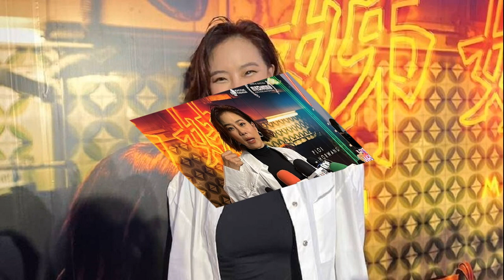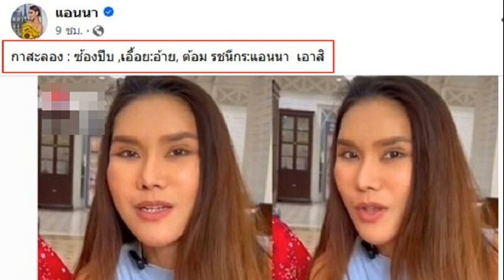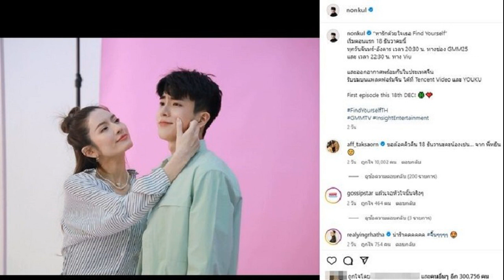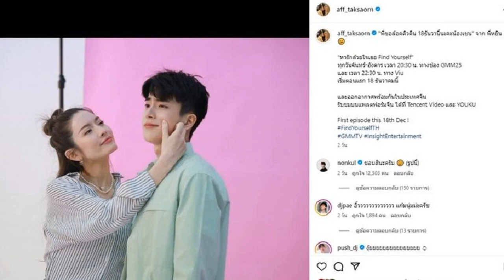คริส หอวัง รับเป็นสายมู 60 % เผยความเชื่อ ห้ามตั้งชื่อสัตว์เลี้ยงเป็นชื่อมงคล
คริส หอวัง เผยความเชื่อ ห้ามตั้งชื่อสัตว์เลี้ยงเป็นชื่อมงคล เป็นสายมู 60 % เพิ่งรู้ขอพรแบบหว่านผิดมาตลอด ต้องเจาะจงชัดเจน ลั่นชีวิตแฮปปี้ไม่โหยหารัก
เป็นไวรัลหลังจากที่ คริส หอวัง พูดถึงเรื่องความเชื่อ ห้ามตั้งชื่อสัตว์เลี้ยงเป็นชื่อมงคล ซึ่งเจ้าตัวยอมรับว่าเป็นสายมู 60 % ไหว้ขอพรทุกองค์ ขอทุกอย่างแบบไม่เจาะจง แต่เพิ่งรู้ว่าทำผิดมาตลอดทำให้ไม่ได้ตามที่หวัง
คริส หอวัง สายมู
คริส หอวัง
โดยวันที่ 6 ธ.ค. 66 สาวคริส ที่มาร่วมงานรอบปฐมทัศน์ภาพยนตร์เรื่อง “Zi Mui (สื่อ-เม่ย)” จากโปรเจกต์ภาพยนตร์สั้นไมโครฟิล์ม “Hong Kong In The Lens By Asian Directors” เพื่อส่งเสริมการท่องเที่ยวและวัฒนธรรมฮ่องกง ณ โรงภาพยนตร์ Quartier Cineart ชั้น 4 ศูนย์การค้าเอ็มควอเทียร์ ได้ให้สัมภาษณ์ ถึงความเชื่อในเรื่องการมูเตลู ว่าที่ผ่านมาเธอขอพรแบบหว่านมาตลอด โดยเฉพาะความรัก เพื่อนแนะนำต้องเจาะจงรายละเอียดให้ชัดเจน แต่ตอนนี้เธอบอกมีความสุขด้วยตนเอง ไม่ได้โหยหาความรัก

โดย คริส เผยว่า “ไวรัลห้ามตั้งชื่อสัตว์เลี้ยงเป็นชื่อมงคล ไม่รู้ว่าใครเห็นด้วยหรือไม่เห็นด้วย แต่อันนี้คือสิ่งที่พ่อคริสสอนมา เราโดนดุมา จะเชื่อก็ได้ ไม่เชื่อก็ได้ เคยมีจริงๆ หมาที่ชื่อ ถุงเงิน หมาที่ชื่อแฮปปี้ พ่อก็บอกว่า เนี่ย เธอไปบอกว่าให้มันหยุด นั่งรอตรงนี้ ห้ามไปไหน แล้วเธอก็เดินไป “แฮปปี้เธอรออยู่ตรงนี้นะ” อ้าว แฮปปี้ไม่ตามมาด้วยเหรอ ก็เลยเป็นที่มาของชื่อสัตว์เลี้ยงเป็นชื่อรถถัง ลิ้นจี่ ไปแทน
“ถามว่าเคยสัมผัสด้วยตัวเองมั้ย ตอนตั้งชื่อน้องหมาแฮปปี้ แล้วชีวิตไม่แฮปปี้ บอกไม่ได้อ่ะ แต่ว่าสายมูตรงนี้ก็ต้องเข้าใจ พอมันรู้แล้ว มันก็ต้องไม่ได้แล้วปะ สมมติขอดูบัตรประชาชนหน่อย เลขท้ายไม่ดี เธอไปเปลี่ยนบัตรประชาชน ไปที่ไหน จังหวัดนี้ ต้องไป มันรู้แล้วอ่ะ เบอร์โทรศัพท์เธอไม่ดี ต้องเปลี่ยนเหรอ โอเควิ่งไปร้านโทรศัพท์เลย แต่คริสไม่เคยเจอจังๆ แบบมันซวยจริงๆ”

ความเป็นสายมูของคริส ทำให้ชีวิตปังขึ้นยังไง? “คริสว่าเรื่องความเชื่อ ถ้าเชื่อแล้วเราไม่ได้ทำให้ใครเดือดร้อน เราเชื่อแล้วเราสบายใจ ได้ทำในสิ่งที่มันดี สิ่งต่างๆ ที่ตามมามันอาจจะดีตามที่เราคิดก็ได้นะ เพราะทุกสิ่งทุกอย่างมันเริ่มจากความคิดของเรา ถ้าเราตื่นมาแล้วเราบอกวันนี้วันซวยแน่นอน ซวยแน่นอนทั้งวัน แต่ถ้าตื่นมาแล้วบอกว่า วันนี้เป็นวันที่ดีแน่นอน มันจะมีเรื่องดีๆ เกิดขึ้นกับคุณแน่นอน
“ถามว่าดูเรื่องอะไร ก็เบอร์โทรศัพท์นะ เราก็เหมือนทุกคน นับเลขเหมือนกันนะ สีเสื้อมงคล”
ให้ความมูตัวเองทั้งหมดกี่เปอร์เซ็นต์? “เธอ อายเขา(ยิ้ม) 60 แล้วกัน มูในที่นี้คือ สมมติถ้าเรารู้แล้ว ห้ามเดินไปหยิบน้ำแดงที่ศาลกิน เธอรู้แล้วกล้าทำมั้ยล่ะ ก็ไม่กล้า หรือบางเรื่องคริสไม่เชื่อมันก็จะตกอยู่ใน 40% แต่คริสเชื่อเรื่องที่เล่าๆ สู่กันมาประมาณ 60% ก็มีไหว้เจ้า แต่ก็ไหว้ทุกอย่าง ไหว้ปกติ ขอพรทุกองค์ เคารพมาก แต่ตอนที่ไปถ่ายหนังที่ฮ่องกง ไม่มีเวลาเลย ตอนแรกอยากไปเจ้าแม่กวนอิม และ Big Buddha ที่อยู่บนเขา แต่เราไปถ่ายแป๊บเดียวเอง 4-5 วัน ถ่ายทำทุกวันเลย”
ส่วนใหญ่ขอพรเรื่องอะไร ความรักมั้ย? “โอ้โห ขอให้หนูมีแต่คนรัก ขอให้ลูกค้าเข้า ขอให้เงินเข้ามาไม่ขาดสาย ขอให้มีความรักที่ดี ขอให้หนูสุขภาพแข็งแรง ขอบคุณค่ะ ไดอะล็อกนี้ตลอด ซึ่งเพื่อนบอกว่าไม่ใช่ ผิด เธอต้องเจาะจงไปเลย เช่น องค์นี้เขาบอกให้ขอความรัก บอกไปเลยว่า ขอผู้ชายอายุเท่านี้ ส่วนสูงเท่านี้ ให้เจาะจงไปเลย สมมติท่านนี้เราจะขอเรื่องงาน ให้บอกไปเลยว่าอาทิตย์หน้าหนูจะเจอลูกค้า ขอให้หนูปิดดีลได้ 1 ล้านค่ะ ต้องขอแบบเป๊ะ ชัดเจน หว่านแบบที่เราทำไม่ได้ มิน่าไม่ค่อยได้อะไร(หัวเราะ) เราอยากได้ทุกสิ่งทุกอย่าง”

แล้วความรักเจาะจงยังไงบ้าง? “ขอให้มีคนเข้ามาแล้วทำให้เรามีความสุข แล้วเราทำให้เขามีความสุขไปนานๆ ซึ่งตอนนี้เรามีความสุขตลอดเวลาอยู่แล้ว เราไม่ต้องพึ่งคนอื่นมากก็ได้ คือคนอื่นจะเอาความสุขมาให้เรา เราก็รับ เราก็ต้องแบ่งความสุขเราให้เขาด้วย แต่ถ้าเกิดว่าใครที่โสดใช่มั้ย ไม่มีคนเอาความสุขมาให้เรา เราต้องสร้างความสุขให้ได้ด้วยตัวเองค่ะ
ก็ขอทุกองค์เลย ของวุ้นเส้นก็เคยไปค่ะ คริสไปตั้งแต่วันที่เปิดท่าน คริสก็ขอตามบทของคริสที่ขอทุกอย่าง แต่พอสักพักหนึ่งมีคนมาขอแล้วท่านไวรัลขึ้นมา ยังไม่ได้กลับไปขอเรื่องความรัก เราไปไหว้พระที่ไหน เราก็ขอทุกเรื่องอยู่แล้ว ท่านไหนเมตตาอะไร เราก็รับหมดเลย”

“สุดท้ายแล้วถ้าเรายิ่งเรื่องมาก ความสุขเราก็จะไม่ได้ เพราะฉะนั้นเราเอาความสุขก่อนเป็นที่ตั้ง ตอนนี้คริสมีความสุขดีค่ะ (ไม่ได้โหยหาความรัก?) รู้ได้ยังไงว่าคริสขาด คริสไม่เคยขาด(ยิ้ม) ตอนนี้ก็มีแต่เรื่องดีๆ สนุกสดใส (ดีแบบสาวโสด หรือมีคนคุย?) วันนี้เสื้อสีอะไร สีดีนะคะ(ยิ้ม) บางทีพอเราโตขึ้น เราก็ดูสีเสื้อแค่เฉพาะว่าเรื่องการเงินคืออะไร เราไม่ได้ดูแล้วนะอย่างอื่น